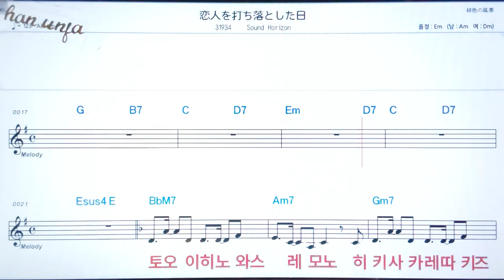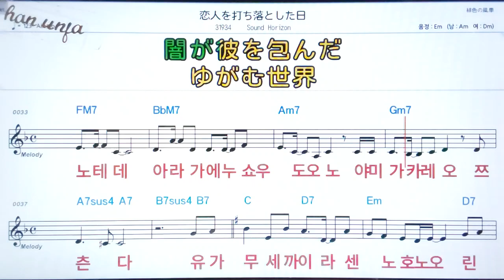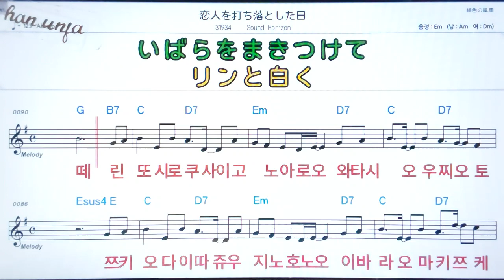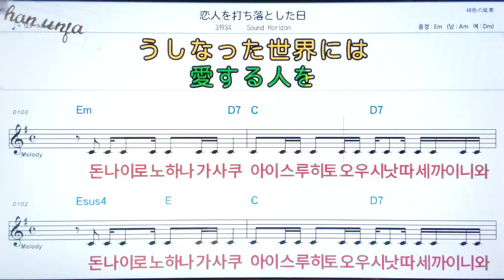코이비토오우찌토시따히/Sound Horizon💖日本の曲( 한글 발음)악보, 코드, ,가사,Karaoke*카라오케 반주